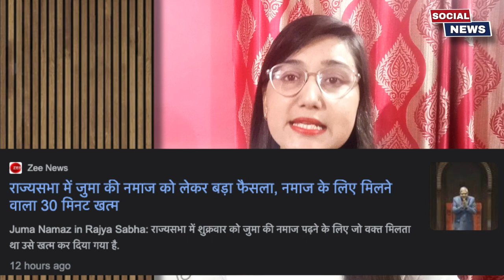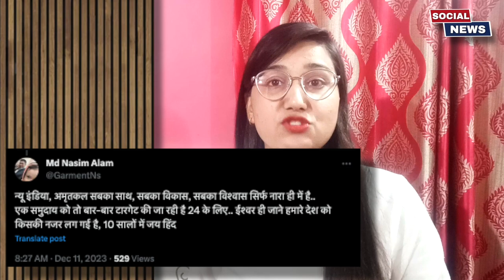Parliament में नमाज का वक्त किया गया खत्म. Jagdeep Dhankhar ने 30 मिनट के ब्रेक पर लगाया रोक !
Social News भारत का सबसे तेज़ और सच्ची ख़बरे देने वाला न्यूज़ चैनल है । हमारा मकसद आपको बिना किसी दबाव के एकदम सही खबरे देना है । आप हमारे इस चैनल से जुड़कर राजनीति, कारोबार, फिल्मी ख़बर और मनोरंजन से संबधी सभी लेटेस्ट जानकारी ले सकते है